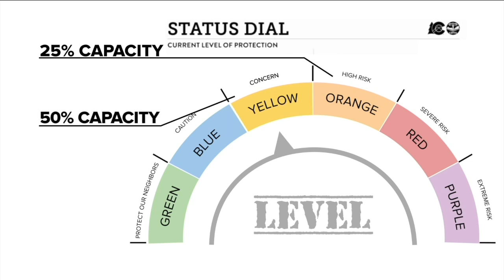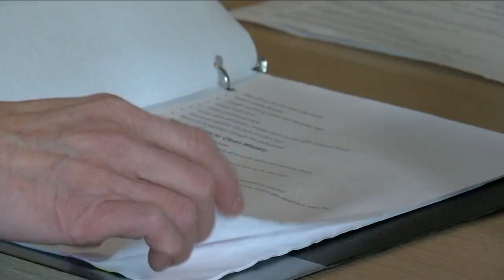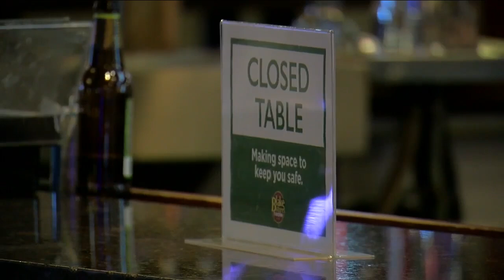Denver 5 Star program applicants weigh in on changes to the COVID-19 dial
On Friday, business owners who had already applied to be pre-certified for Denver's 5 Star program learned on Saturday capacity parameters would increase for all establishments.